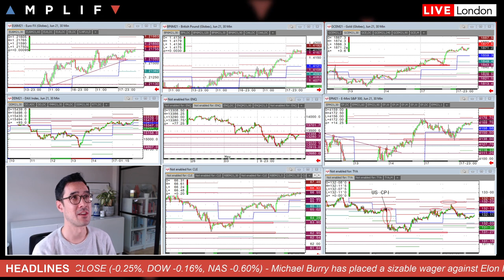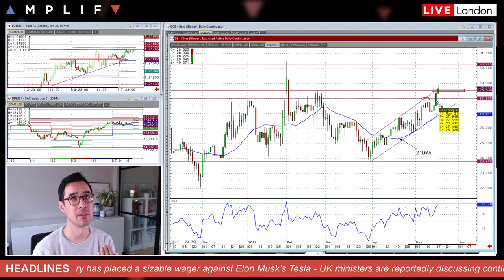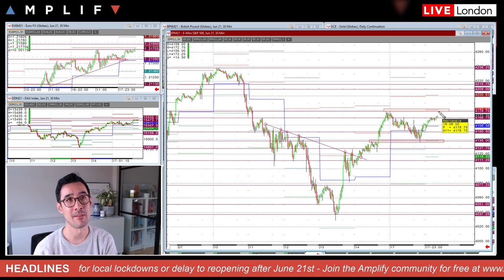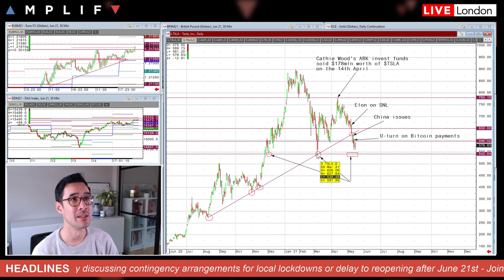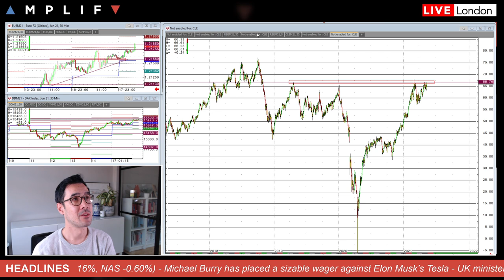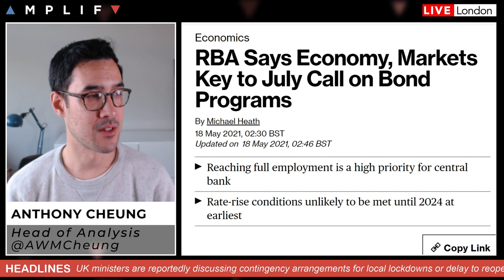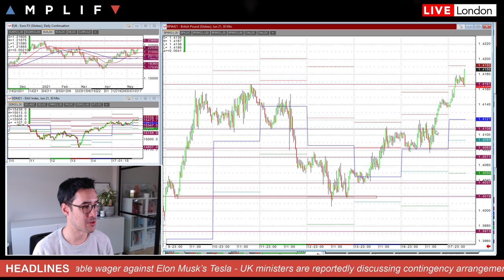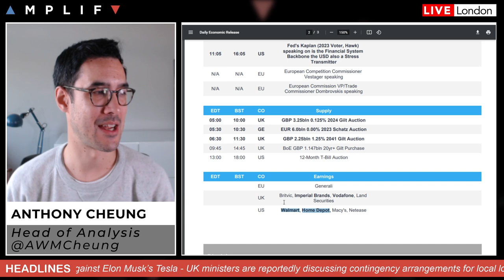Gold Trades At Highest Level In 3 Months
Join Head of Market Analysis Anthony Cheung as he delivers the view on the day ahead. You can access this briefing before public release each day

- Overview of market sentiment at the European open (00:00)
- Gold rises to the highest level in 3 months, silver follows suit (00:57)
- Technical look at the Nasdaq 100 and S&P 500 futures (4:15)
- The new 'Big Short' as Michael Burry targets Tesla (6:28)
- WTI crude futures trading near key upside levels (9:55)
- Fed's Clarida says not yet time to start taper talk (12:29)
- RBA minutes say economy, markets key to July call (13:10)
- Review of major forex pairs with focus on EUR & GBP (13:59)
- Main calendar events for today (17:43)